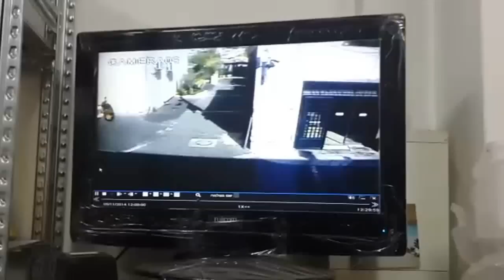צעירים דרוזים נותנים מכות בדאלית אל כרמל לערבי שהתחיל עם בנות קטנות